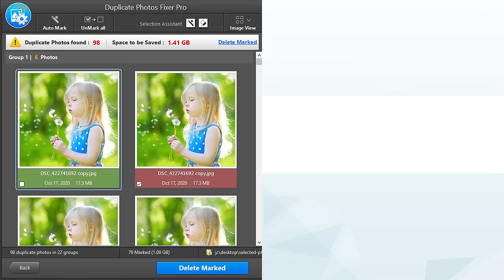Duplicate Photos Fixer Pro - Remove Duplicate & Similar Photos Instantly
Are you tired of seeing tons of duplicate images on your computer whenever you try to find a particular photograph? Duplicate Photos can take up a large part of the storage disk space unnecessarily. To get rid of the duplicate images on your Windows PC, you must clear them out. But removing them manually takes up a lot of effort and time. Therefore, Duplicate Photos Fixer Pro is an ultimate solution for deleting duplicates and similar images from your computer. It efficiently removes unwanted copies of the photos from Windows PC. It supports internal and external storage and has multiple scanning capabilities to give best results. The duplicate photo finder supports auto-marking to remove unwanted images quickly.